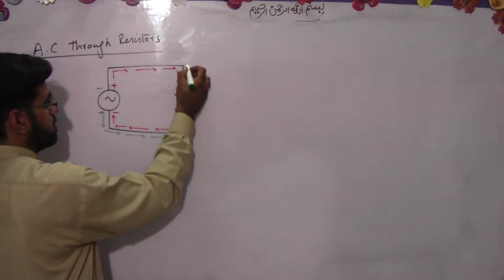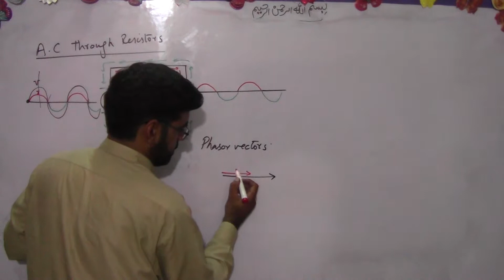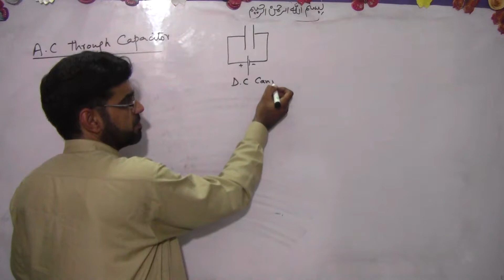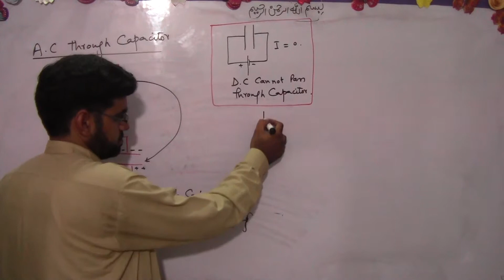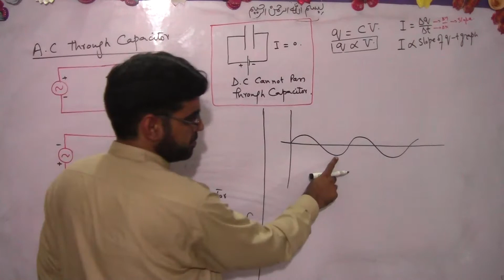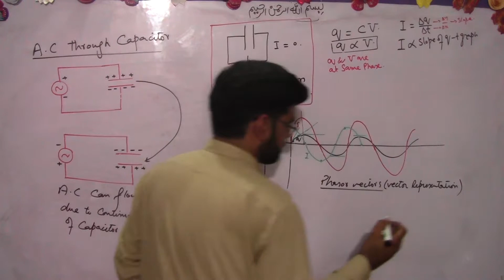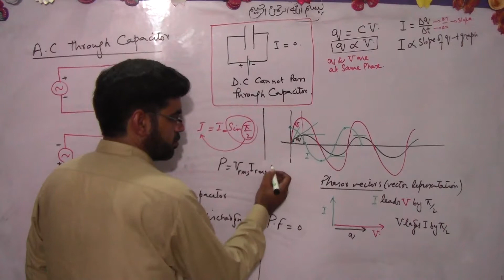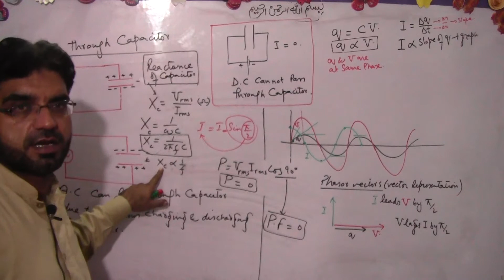3 AC through Risistor,AC through Capacitor